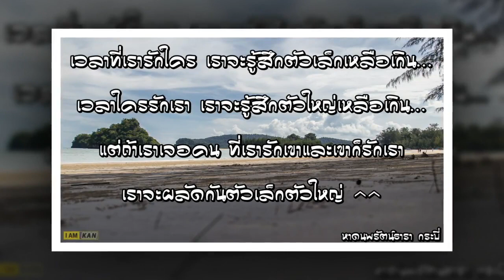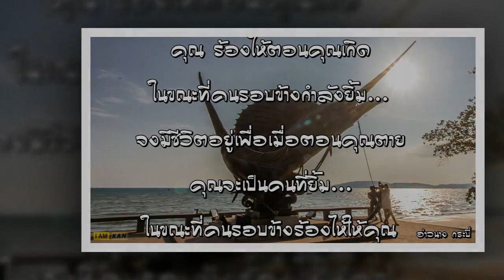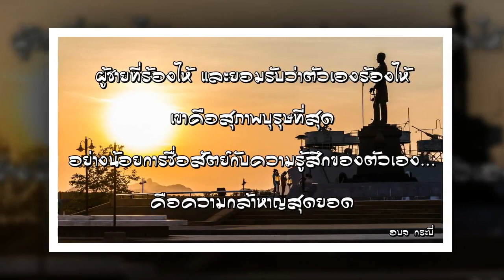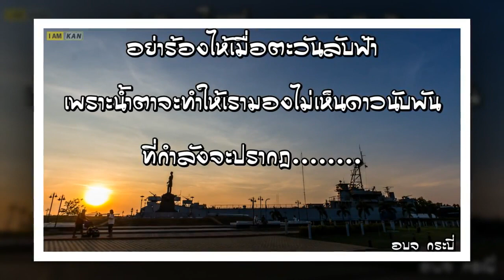ด้วยความคิดถึง ปุ๊ อัญชลี